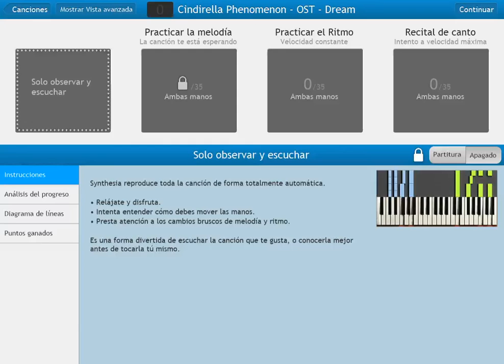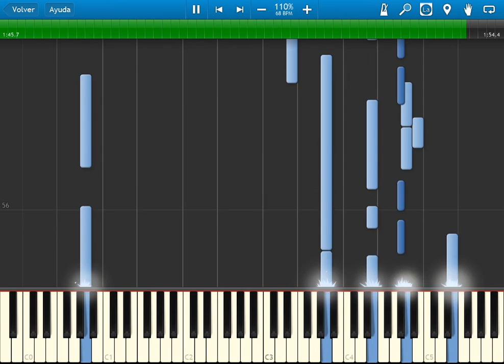Cindirella Phenomenon - OST - Dream - synthesia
i was asked if i could do this song, this is the result. enjoy it.
i used the pogram melodyne to get a midi.